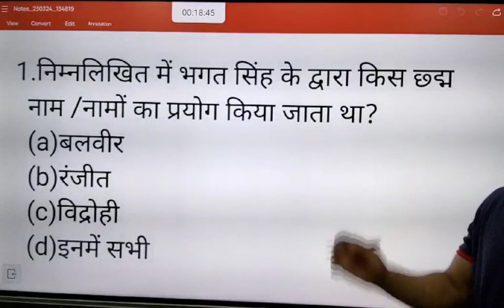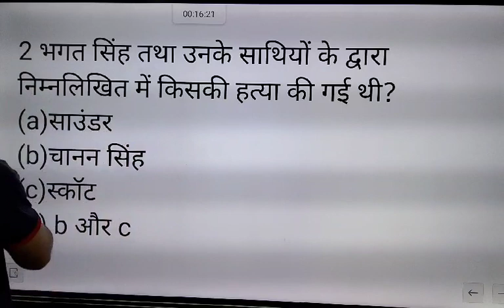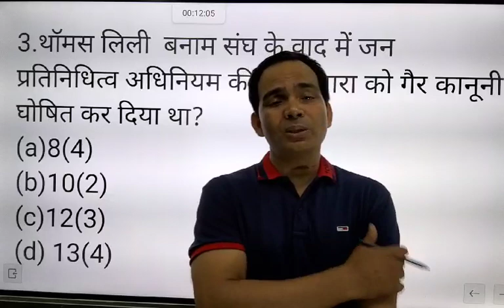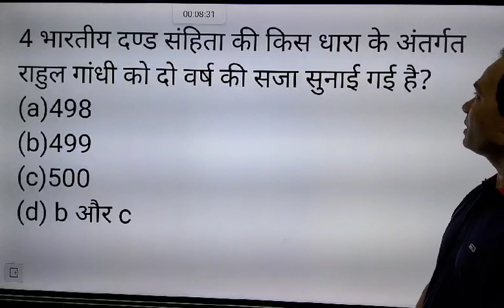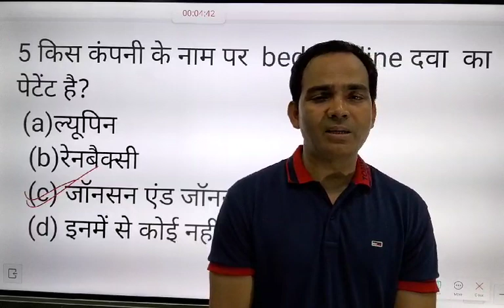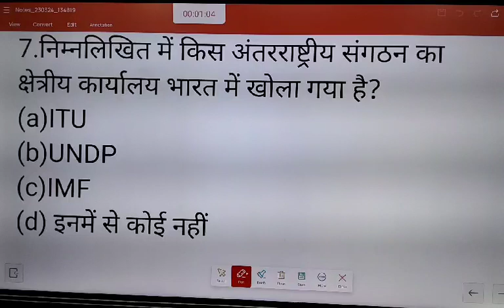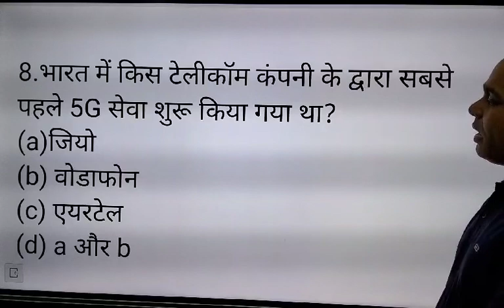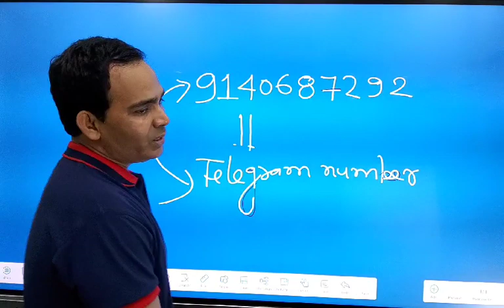current Affairs Class By Santosh Choubey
The video is equally important for every type of competitive examinations like IAS/PCS/BANK/SSC/RAILWAYS/RO/ARO/PET/CETNDA/CDS